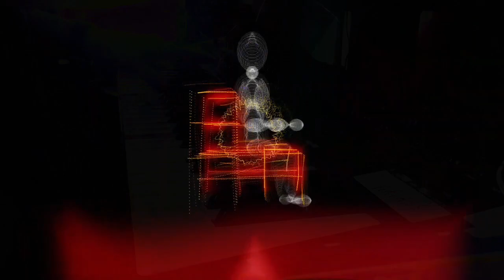Forms of sound made real from beyond all voids of nothingness - Structure without structure manifest